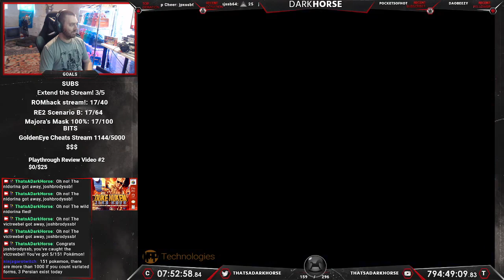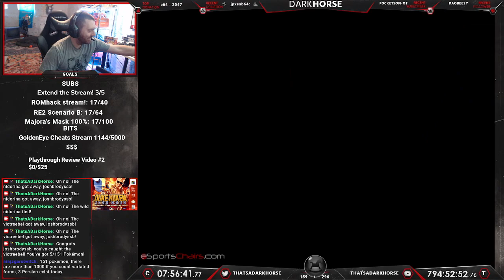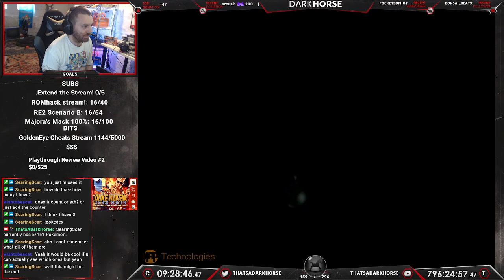Duke Nukem: Zero Hour - Darkhorse Beats EVERY N64 Game - The Great N64 Challenge